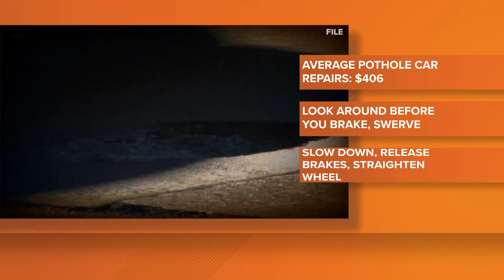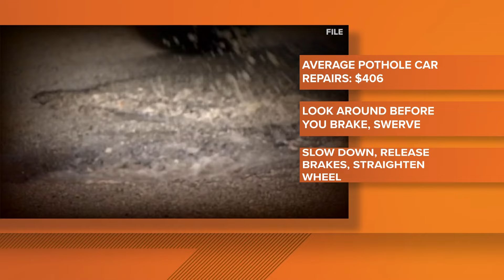How to safely navigate potholes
It's pothole season in St. Louis. This is what can happen if you hit a pothole too fast and how to effectively navigate them.